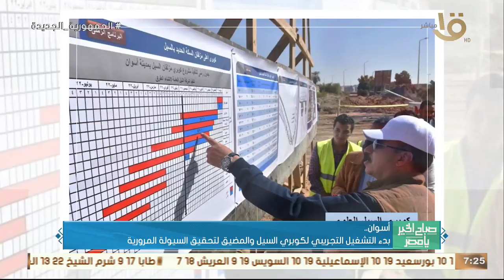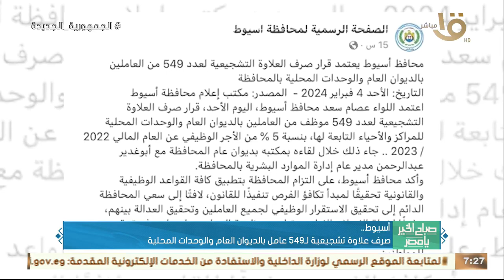الرئيس السيسي وجه بإجراء حوار مجتمعي حول مشروعات القوانين المتعلقة بالأسرة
صباح الخير يا مصر | حدث بالأمس.. الرئيس السيسي وجه بإجراء حوار مجتمعي حول مشروعات القوانين المتعلقة بالأسرة